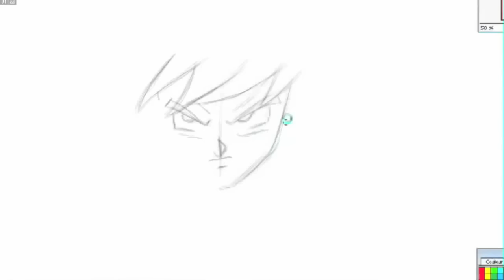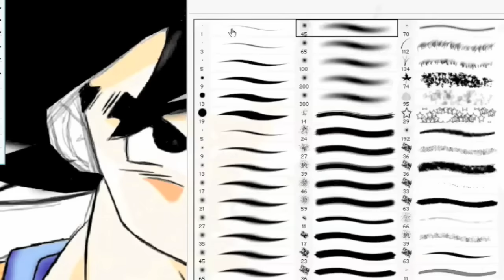songoku kai speed painting HD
dragon ball kai cut scene and speed painting